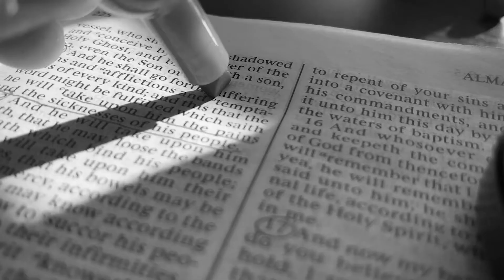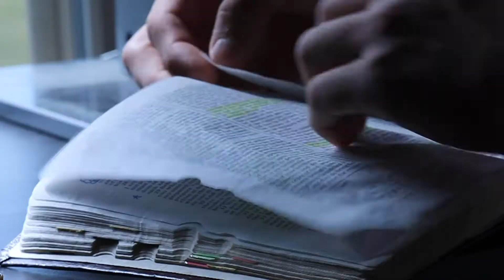"Father", a musical and visual representation of healing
a sneak peek at a song by me that's in the works. a story of journey of healing. it's just the first verse-- hope you enjoy nonetheless.

lyrics: (i'll only be posting the first verse)

i’ve been looking for the road back home
the one that guides my soul
but i’ve been trying to do it on my own

there are no chairs to sit down and talk
no boards to write with chalk
enough’s been said now it is time to walk

father says to rest my weary bones
and not to let those things eat at my brain

“i forgive
and i forget—
that’s the only way to live”, he said.
so now my boots are treading down this way

he’s just over that hill there
His arms are open wide
don’t mind the sound of squealing
behind lies only pride

and now the rings are on your fingers
a hill afar with sacred meaning
a sacrifice is in your honor
the table’s set—all eyes on you

but don’t let the attention draw you
from everything that brought you here
the humble man has always soldered
his will to Him who’s breathe renews